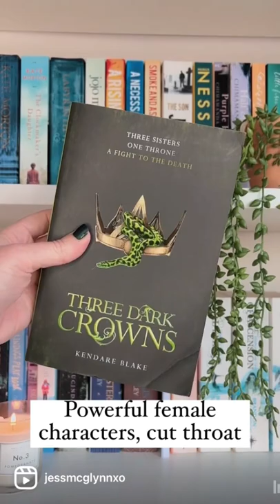Dark, completed fantasy series recommendations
Some of my favourite (completed) dark fantasy series recommendations. Enjoy!

🖤 Taliesin by Stephen Lawhead